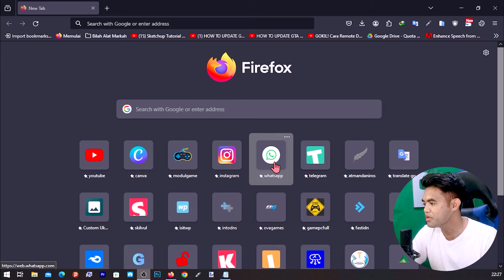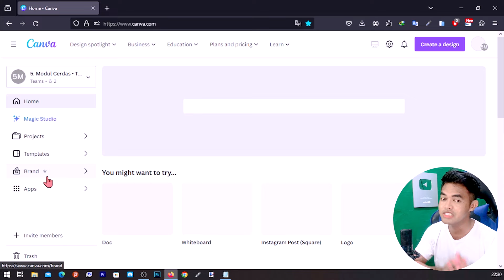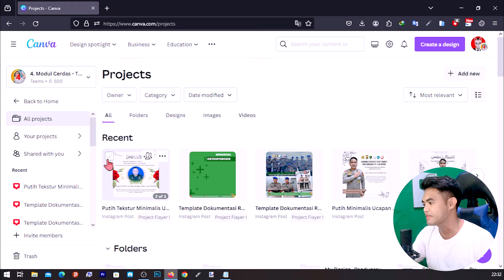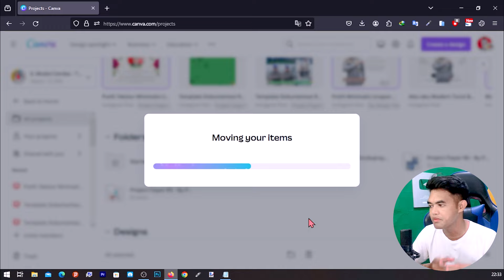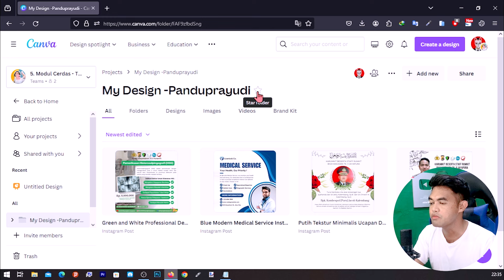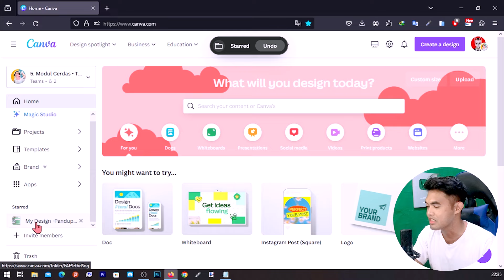WAJIB TAHU !! Memindahkan File Design Canva Dari Tim Lama Ke Tim Canva Baru | Tanpa Perlu buat Baru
Dalam video ini, kami akan membahas secara mendalam tentang proses memindahkan file desain dari tim lama ke tim baru di platform Canva. Jika Anda sedang berpindah tim atau mengalami restrukturisasi, tutorial ini akan memberikan panduan langkah demi langkah untuk menjalankan proses tersebut dengan lancar.

Apakah Anda seorang desainer grafis, manajer proyek, atau anggota tim kreatif, kami akan membahas berbagai strategi dan tips untuk memastikan pemindahan file Canva Anda berjalan tanpa hambatan. Kami akan menunjukkan cara menyusun file proyek, mengelola kolaborasi, dan memastikan semua anggota tim memiliki akses yang diperlukan.

Jangan lewatkan tips bonus kami untuk meningkatkan efisiensi kolaborasi di Canva dan menjadikan transisi antar tim lebih efektif. Sertakan komentar di bawah jika Anda memiliki pertanyaan atau pengalaman serupa yang ingin Anda bagikan.

Terima kasih telah bergabung dengan kami, dan selamat menyaksikan!